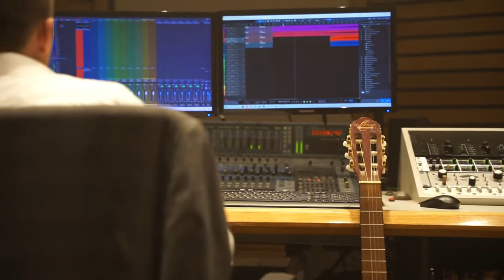The Wonder of Life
Song by Leib Yaakov Cohen